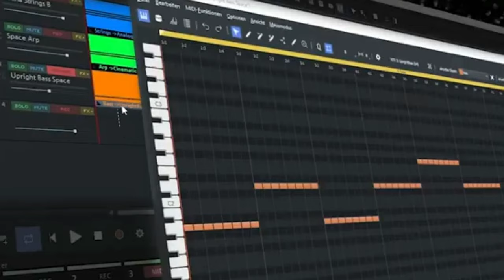DEADPOOL 3 CHRIS EVANS APARECE COMO TOCHA HUMANA!! Deadpool e Wolverine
Comentando a Cena em que Chris Evans ( Capitão América do MCU) aparece como Tocha Humana do quarteto fantástico e deixa deadpool Surpreso pois ele achou que era o Capitão América!

ME SIGA NOS INSTAGRANS!!
1 - @modosenninyoutube
2 -  @homemaranhasbt

MEU TIK TOK ► modosenninyoutube

Meu Face► Alan Felipe Vicente Bezerra

MEU TWITTER►@lan1203